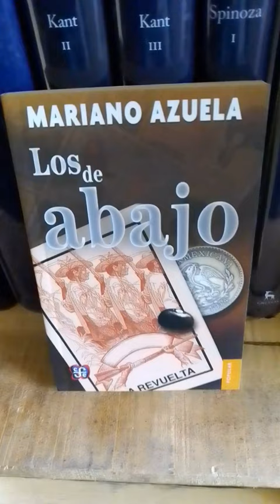Los de abajo de Mariano Azuela